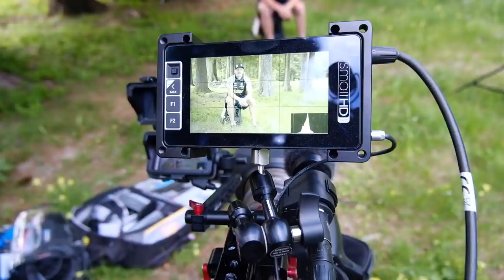ABESTONE HARD ENDURO VLOG!!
Roxy cam back in full swing this weekend getting warmed up for romaniacs in a couple weeks time! As mentioned we filmed a vlog for the husky channel too so keep an eye out for that and some more things to come over there!!

Massive credit to Michele Bosi and his team for putting together an amazing event, for its first edition it was massively impressive if it's not on your to do list next year sort yourself out!!

Next up we have a couple weeks of training to get ready for the big one!!